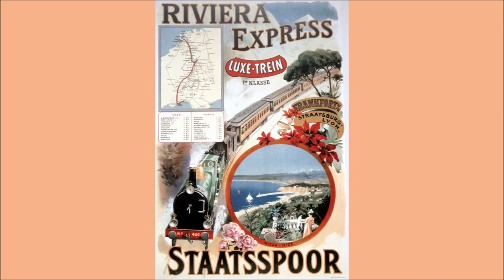The CIWL Riviera Express as it around 1910 ran from Amsterdam/The Hague via Utrecht to Germany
From Amsterdam the Riviera Express with a sleeping car and restaurant car (and of course a baggage car) went to Utrecht; in Utrecht a salon car from The Hague was coupled to the train which then went on to the German border via Arnhem. In Germany this was combined with CIWL cars from Berlin and then the train went on to the Cote d'Azur/Riviera.
The models: Locomotive (Model of Staatsspoorwegen 871 made Beyer-Peacock in 1902) by Philotrain (Dutch), CIWL cars by Dottori for Fulgurex. All Gauge 0.